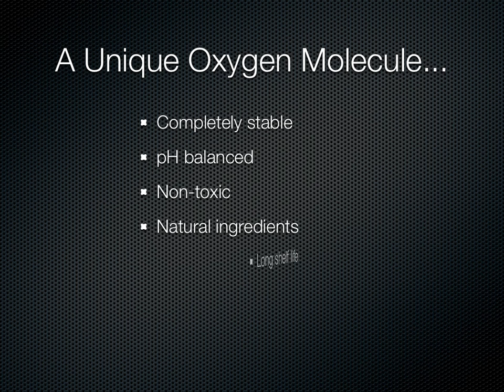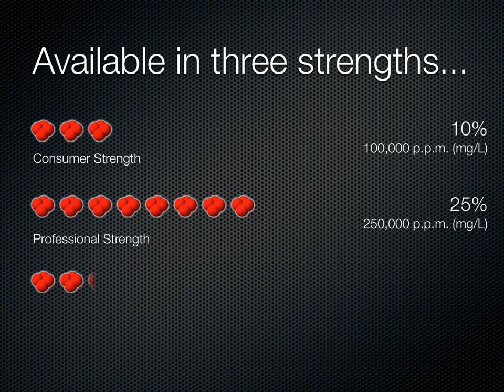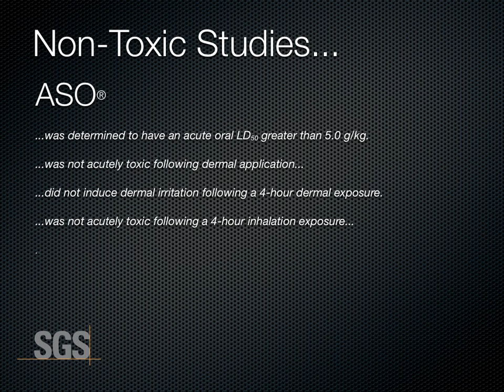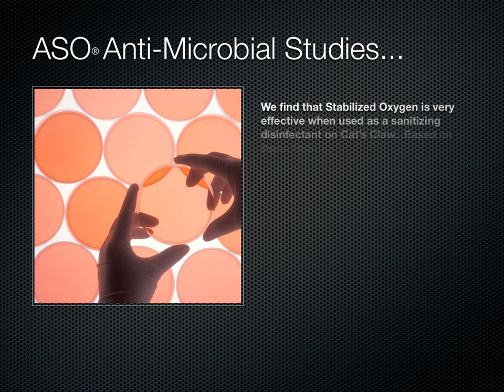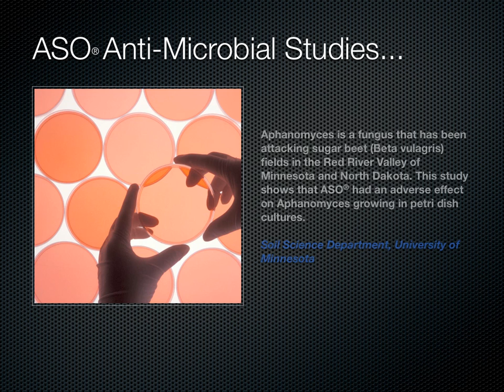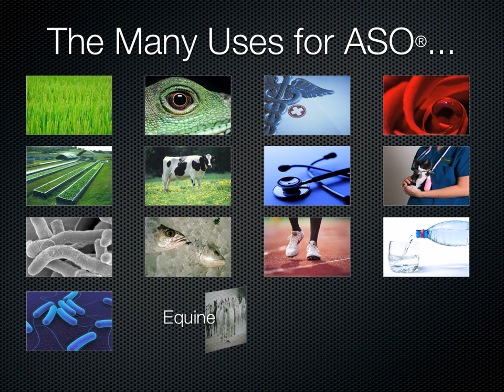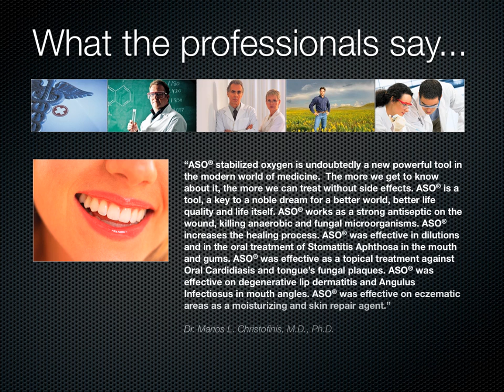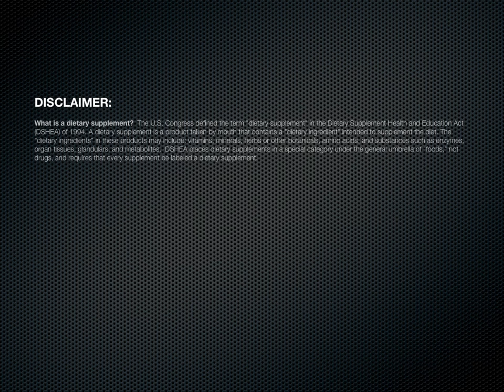Liquid Oxygen ASO by BIO2 USA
BIO2's exclusive activated oxygen dietary supplement* 35% strength
Sulfur, Vanadium and Zinc.

ASO® is a unique formulation of activated oxygen in a saline base.
Unlike its predecessors, that have used either hydrogen peroxide or chlorine bound oxygen molecules, ASO® is a natural product
containing bio-available oxygen.

ASO® Activated Oxygen is pH balanced (approximately 7.1).
The chemical components in ASO® are distilled water, sodium chloride (from sea salt), bio-available oxygen and essential and trace minerals.

ASO® is the most well-researched oxygen dietary supplement available today.

ASO® has been the subject of more than two dozen independent research studies at laboratories and at universities all over the world. Athletes, scientists, educators and health professionals and
practitioners have testified to its safety and efficacy over and
over again.

INGREDIENTS:
Chloride, Sodium, Chromium, iodine, and trace amounts  of carbon, calcium, copper, lithium, iron, magnesium, potassium, phosphorus, selenium, sulfur,  silicon, cobalt and zinc.